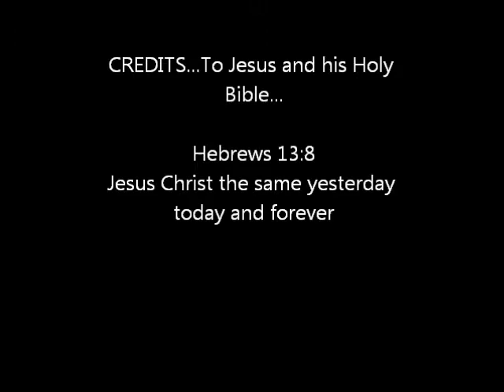Maliphresh Y.T.F (Yesterday Today Forever)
This song is based from the scripture Hebrews 13:8